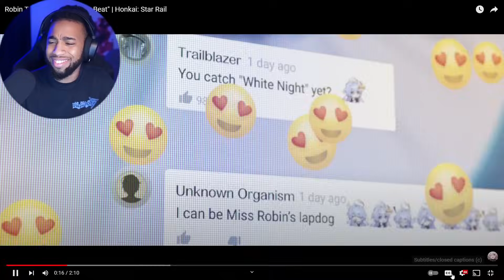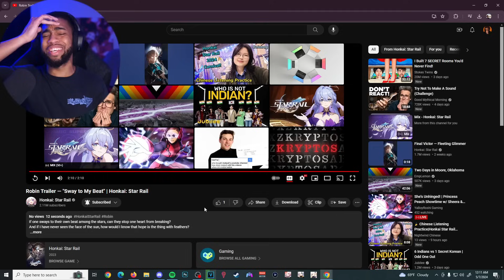I DID NOT EXPECT IT TO BE THIS CRAZY... // Honkai Star Rail Robin Trailer Reaction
Honkai Star Rail Robin Trailer Reaction